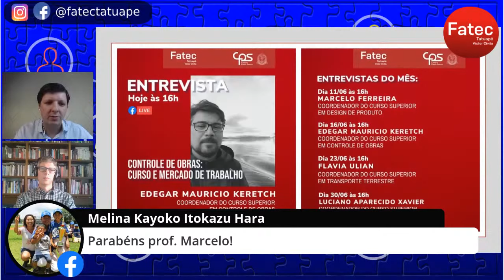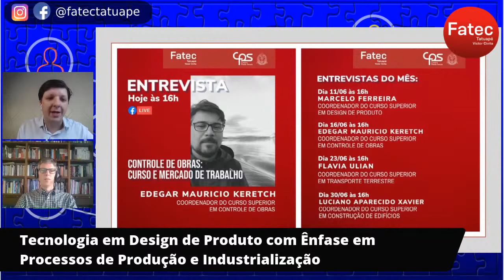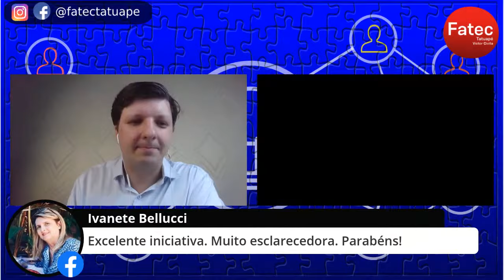Design de Produto: Curso e Mercado de Trabalho - Fatec Tatuapé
Prof. Mestre Marcelo de Paula Ferreira, Coordenador do curso superior de Tecnologia em Design de Produto com Ênfase em Processos de Produção e Industrialização na Faculdade de Tecnologia Victor Civita (Fatec Tatuapé) apresenta o curso, fala sobre o mercado de trabalho e responde perguntas dos alunos. - CURSO SUPERIOR GRATUITO - LIVE